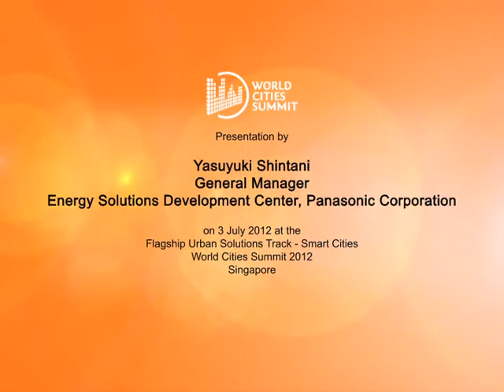Yasuyuki Shintani | Intelligent Solutions for Energy Efficiency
Mr Yasuyuki Shintani, General Manager, Energy Solutions Development Center, Panasonic Corporation, shares Panasonic's concept of smart and sustainable cities, where energy savings and public-private partnerships play a part in energy creation. Convincing users about new technologies is also vital.

This video is taken from the 'Smart Cities' Flagship Urban Solution Track of the World Cities Summit held on 3 July 2012.